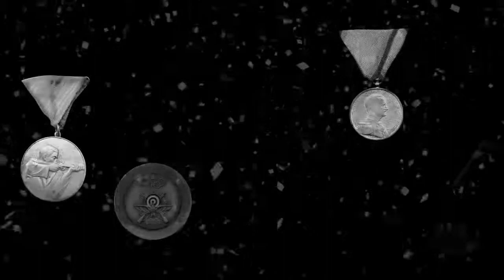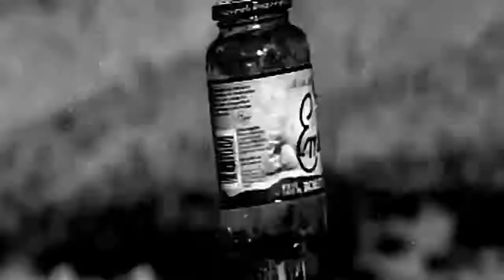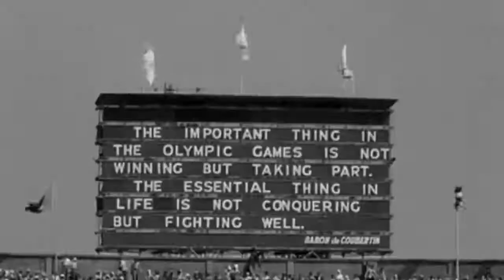World's Best (one-handed shooter Karoly Takacs) positive Motivational Video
(WaterTower Music) whose background music (By Hans Zimmer) was used in this video

 positive